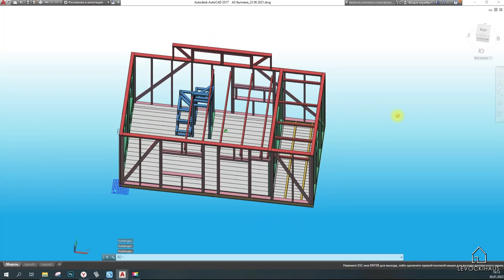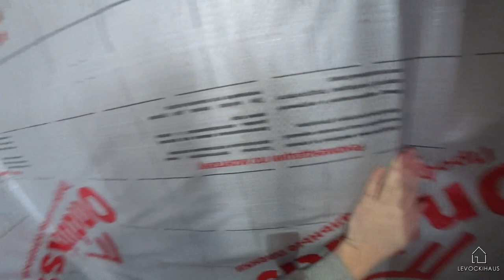Стяжка пола в ванной. Tiny House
Привет, друзья, я продолжаю строительство мини дома. Он будет выполнен в классическом американском стиле каркасного домостроения. Уже были смонтированы стены, антресоль, стропильная система, а также выполнили связи для каркаса, чтобы мой дом имел жесткость и воспринимал ветровые нагрузки, всё это закрыл мембраной, выполнил монтаж фальцевой кровли, утеплил стены, произвел монтаж окон и двери из ПВХ, а также закрыл все пароизоляцией и выполнил обшивку дома осб панелями, это временно, т.к пока не успел обжечь древесину на фасад. А сегодня приступил к заливке стяжки пола с греющим кабелем в ванной комнате. Смотрите видео и не забывайте подписываться на канал.